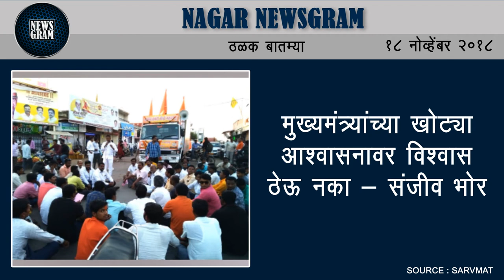Nagar Newsgram | Nagar News | Today's News Headlines | 18 November 2018